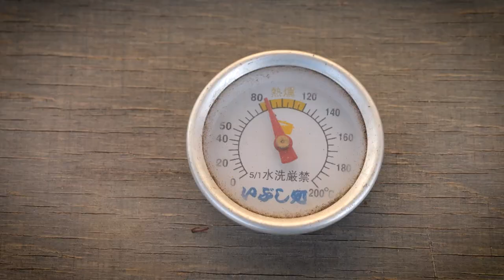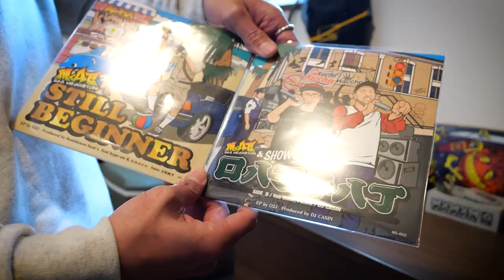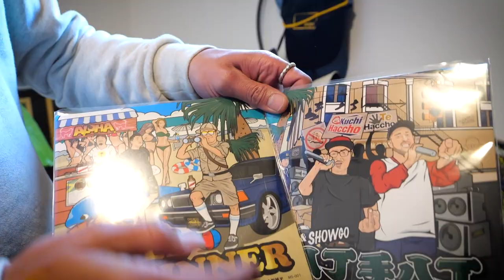スケーターが手掛ける極旨ベーコン作りに密着。MAKOTO HINO / 日野 誠 - WEEKEND [VHSMAG]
A segment featuring the lifestyle of skaters.
We spent a weekend with Makoto Hino, who runs a handmade bacon brand Minority Smoke.

スケーターの休日にフォーカスする動画企画の“WEEKEND”。
手作りベーコンブランドMinority Smokeを手掛ける日野 誠の週末。